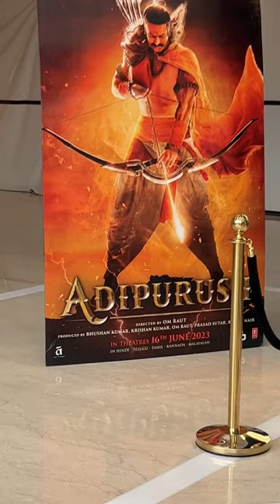Adipurush Movie Vlog | Adipurush Review